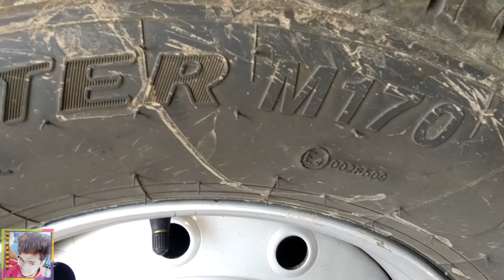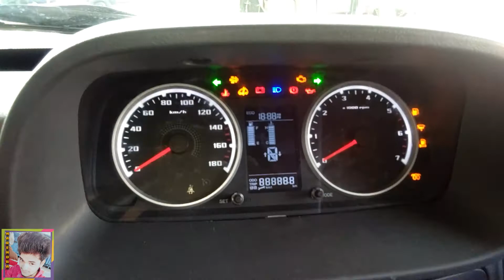TATA YODHA New vehicle BS 6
About :      TATA YODHA New Vehicle

information.

Engine type TATA 2.2 L  BS6 DI Engine

Gearbox G 76 5 f ip

Front Dise Brake

Tyre R 16 Radiel Tyre 16 inch

Warranty 3 year ar 3 lakh Km

5 Speed manual transmission

Ex showroom price of RS. 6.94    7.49 lakh

1 Mahindra bolero pickup 4x4
  Form 8.44 lakh

2 Isuzu  s. cab
  Form 9.82

3 Mahindra Bolero comper
  From 8.49

4 Ashok Leyland Dost +
   From 7.24 lakh

 Tata Yodha is an engineering masterpiece, especially its BS6 range that comes with the promise of lower TCO(total cost of ownership) and higher profits, powered by the most fuel-efficient engine. Tata Yodha's spacious cargo loading area, makes it suitable for transporting construction material, fruits and vegetables, poultry, fish, and milk. Available in both, single cab and crew cabin variants with 4x2 and 4x4 drive options, and varied payload options of 1200 kg, 1500 kg and 1700 kg, Tata Yodha is one of the sturdiest and most stylish pickup trucks in the market.

social id

Facebook id